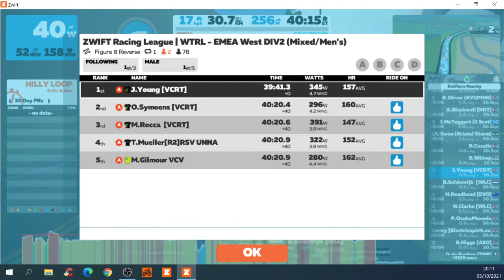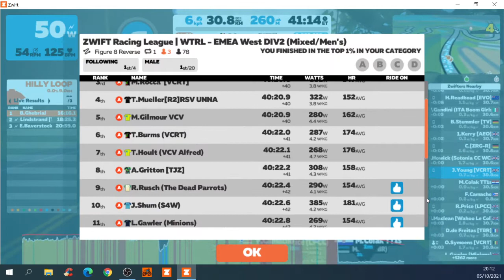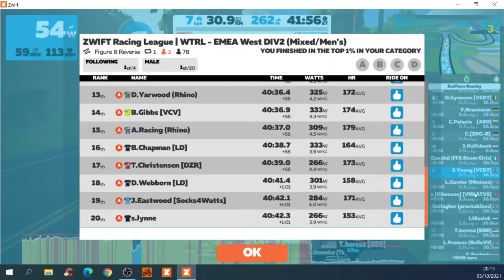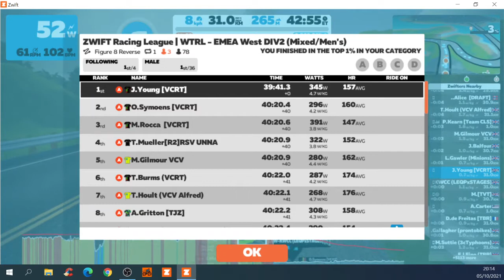Zwift Race - ZWIFT Racing League | WTRL EMEA West DIV2 (Mixed/Men's) (A)